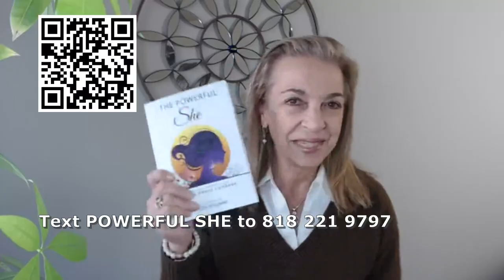Friendsgiving vs Thanksgiving - Heal Talk Tuesday - November 19, 2024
In this episode, we’re diving into the essence of Friendsgiving and Thanksgiving and how each tradition invites us to express gratitude. Thanksgiving honors family traditions and heritage, while Friendsgiving celebrates the bonds we choose. This holiday season, let’s reflect on the people who make a difference in our lives.